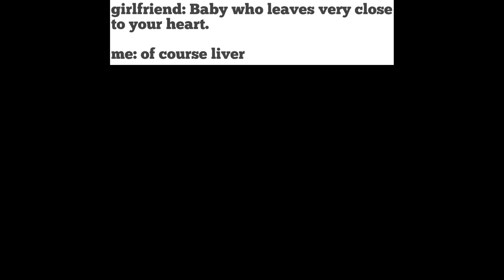Funny Memes 😁 😂 😀 266